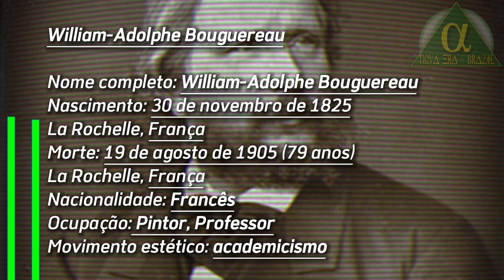William Adolphe Bouguereau | Vida e Obra | Biografia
*William-Adolphe Bouguereau* foi um professor e pintor acadêmico francês. Com um talento manifesto desde a infância, recebeu treinamento artístico em uma das mais prestigiadas escolas de arte de seu tempo, a Escola de Belas Artes de Paris, onde veio a ser mais tarde professor muito requisitado, ensinando também na Academia Julian. Sua carreira floresceu no período áureo do academicismo, sistema de ensino do qual foi um ardente defensor e do qual foi um dos mais típicos representantes.
Sua pintura se caracteriza pelo perfeito domínio da forma e da técnica, com um acabamento de alta qualidade, obtendo efeitos de grande realismo. Em termos de estilo, fez parte da corrente eclética que dominou a segunda metade do século XIX, mesclando elementos do neoclassicismo e do romantismo em uma abordagem naturalista com boa dose de idealismo. Deixou obra vasta, centrada nos temas mitológicos, alegóricos, históricos e religiosos; nos retratos, nos nus e nas imagens de jovens camponesas.
Acumulou fortuna e granjeou fama internacional em vida, recebendo inúmeros prêmios e condecorações — como o Prêmio de Roma e a Ordem Nacional da Legião de Honra — mas no final de sua carreira começou a ser desacreditado pelos pré-modernistas. A partir do início do século XX, logo após sua morte, sua obra foi rapidamente esquecida, chegando a ser considerada de todo vazia e artificial, e um modelo de tudo o que a arte não deveria ser, mas na década de 1970 começou a ser novamente apreciada, e hoje é considerado um dos grandes pintores do século XIX. No entanto, ainda existe bastante resistência ao seu trabalho, permanecendo a polêmica em seu redor.

*TRILHA SONORA: Jorge Laércio - Oficina Celestial*

ALPHA: Nova Era BRAZIL | Uma Nova Experiência - On Line
*1-Rádio: ALPHA New Age BRAZIL*